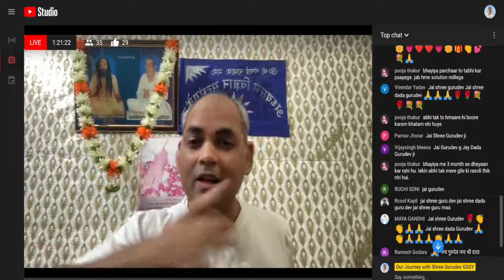मेरी तस्वीर का प्रचार करो।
श्री गुरुदेव रामलाल जी सियाग जैसा कोई नहीं - 365